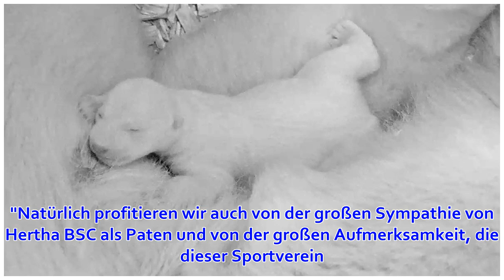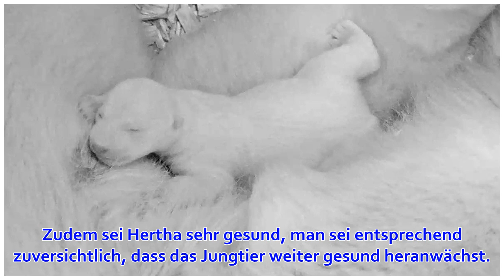Berliner Eisbärenmädchen heißt Hertha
Video: rbb|24 | Material: Tierpark Berlin | 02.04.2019 | Bild: dpa/Bernd von Jutrczenka 02.04.19 | 10:22 UhrLange wurde gerätselt, nun hat das vier Monate alte Eisbärenmädchen im Berliner Tierpark einen Namen: Hertha heißt es, benannt nach seinem prominent...